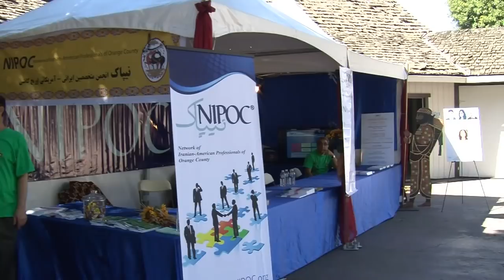Mehregan a celebration of Fall & the Persian Culture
Mehregan is a popular Iranian festival that is celebrated in the autumn of every year. It aims to celebrate the persian culture and is a tribute to the season of Fall (the harvesting season). Note: The videos from the Mehregan festival shown above are from 2010 and took place in the city of Irvine (CA).